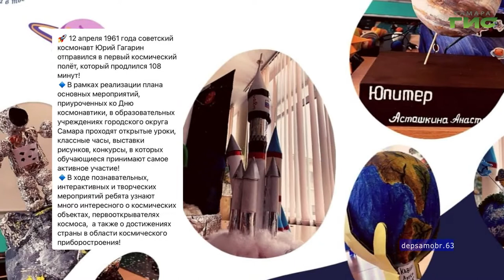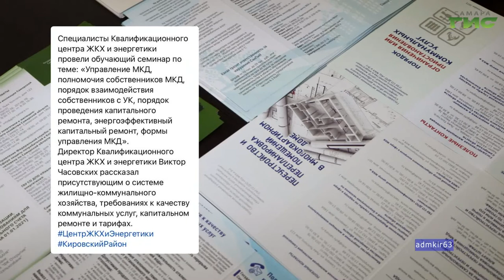О чем пишут в самарских Telegram-каналах